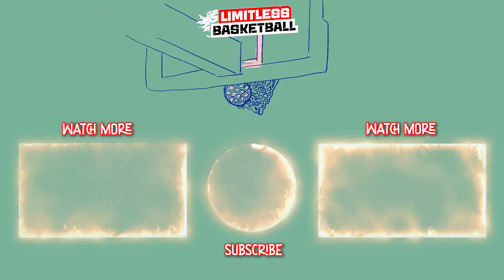Nikola Jokic Highlights!🔥🔥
In this video, we will be showing Nikola Jokic Highlights!! If you’re a Denver Nuggets fan, then you’re definitely a Nikola Jokic fan! This video will amazing plays made by Nikola Jokic!!

About Me

Limitless Basketball is a U.S. based brand founded in 2022. The channel has a great team providing voiceovers and editing.  We provide some of the most entertaining NBA content on YouTube and have a working team. If you guys are interested in the NBA.